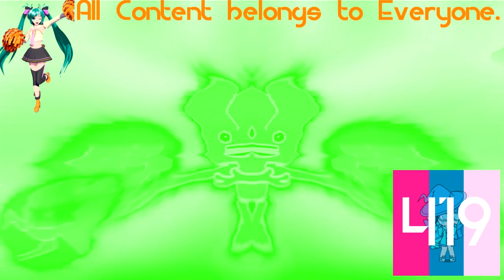(REQUESTED) Angry Preview 2 Four 2020 effects [Sponsored by Preview 2 effects]